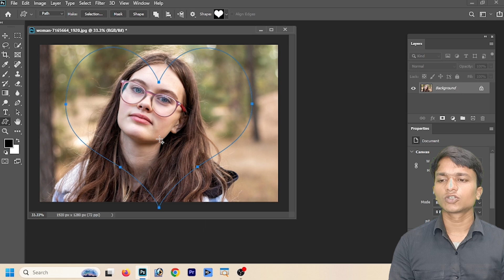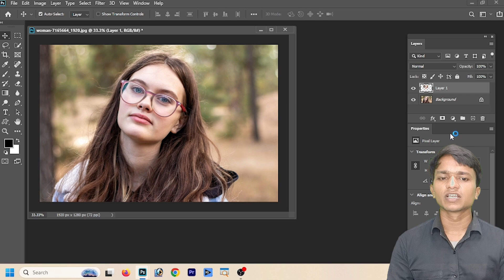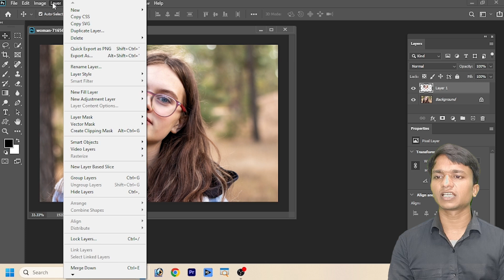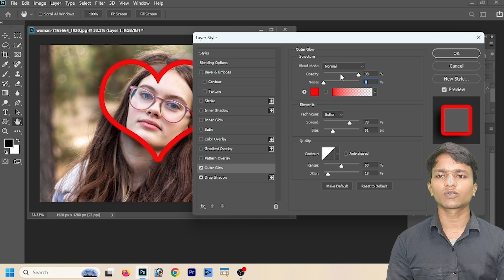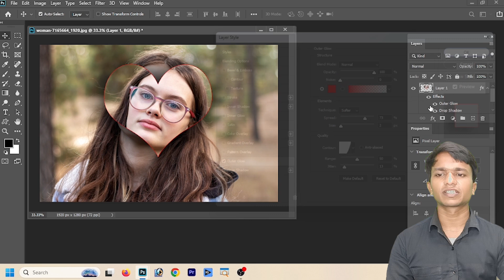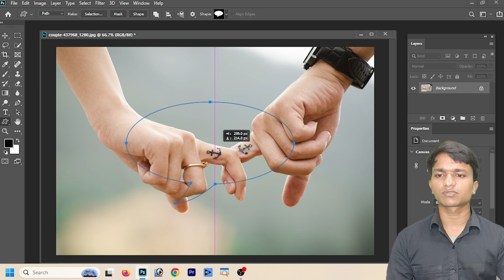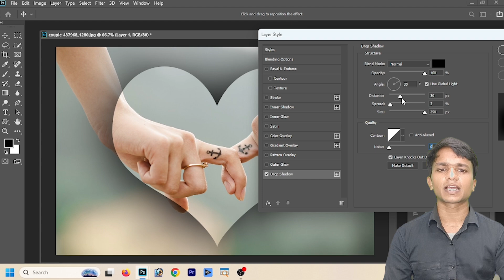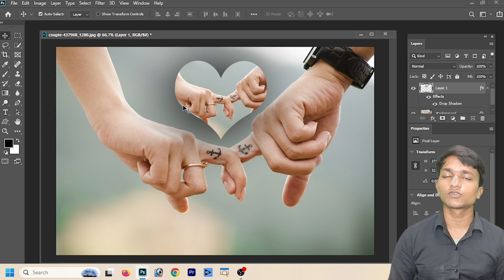Photoshop Day 12: Easy Photo Effects in Custom Shapes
Want to create breathtaking photo effects using custom shapes in Photoshop? This tutorial is perfect for you! Whether you're just starting out or you're a seasoned editor, we’ll walk you through the entire process step-by-step. You’ll learn unique techniques that will bring your photos to life with vibrant shapes, shadows, and creative effects! 🌟